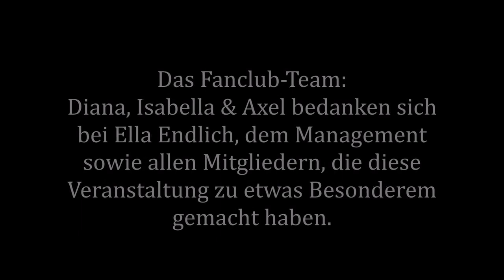Ella Endlich - Trailer Meet & Greet - 1. Fanclubtreffen 13.12.17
Trailer-Song: "Stadt voller Engel" - CD : "küss mich,halt mich,lieb mich" THE BEST OF
Material/Video: Diana